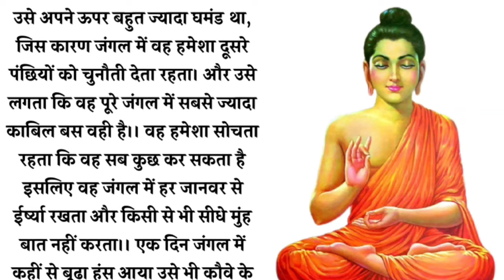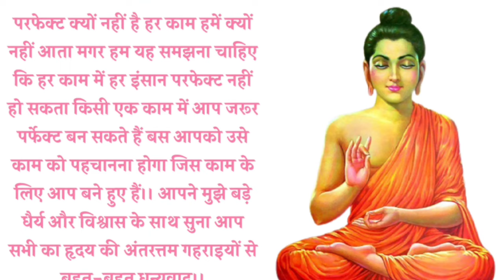Motivational।।Story।।कौवे की कहानी।।Hindi Moral Story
कौवे की कहानी
प्यासा कौवा
hindi story
hindi kahaniyan
hindi cartoon story
 hindi ki kahaniya
Hindi kahaniya moral story
Hindi kahani